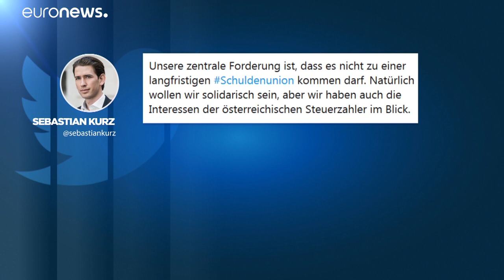Una propuesta para calmar a los países "frugales" y salvar el Plan de Recuperación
En la segunda jornada de la cumbre de Bruselas, el presidente del Consejo, Charles Michel, ha propuesto reducir la partida destinada a las transferencias. Pero los Países Bajos insisten en imponer una condicionalidad que España e Italia rechazan.